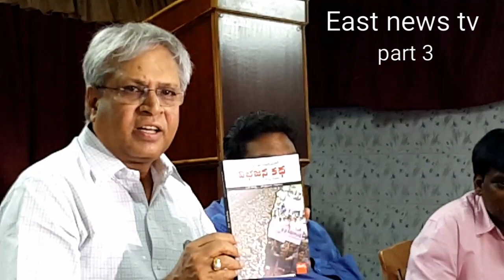వచ్చే ఎన్నికల్లో కర్ణాటకలో కాంగ్రెస్ అడ్రెస్ గల్లంతు : ఉండవల్లి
విభజన బిల్లు ఆమోదం కోసం బయట పెట్టకూడని రహస్యం అని జైపాల్ రెడ్డి చెప్పారు ... ఎందుకు బయట పెట్టకుడదో ఆయనే చెప్పాలి లేకఉతే నాలాంటి వారు కట్టు కధలు రాస్తూనే వుంటారు . . నిజాలు దాచేస్తే ఇలాగే ఉంటుంది : ఉండవల్లి